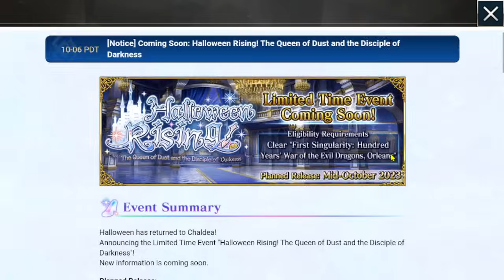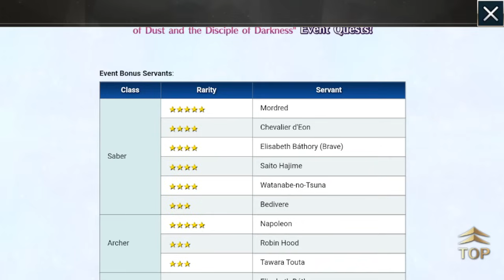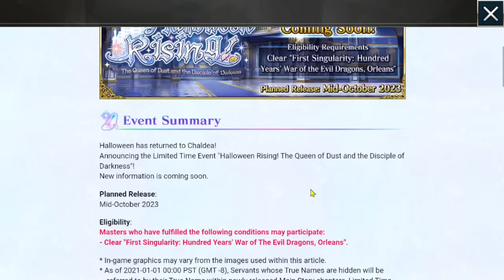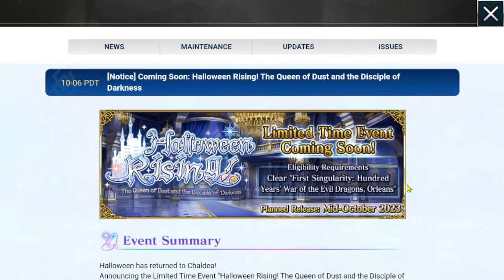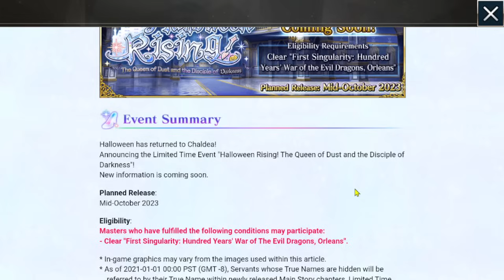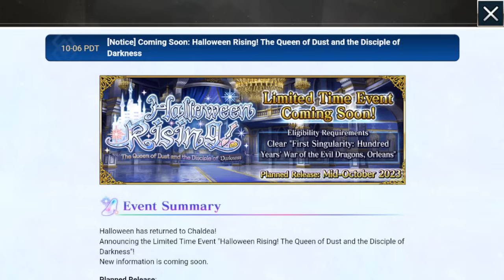Halloween 2023 Officially Announced! (Fate/Grand Order)